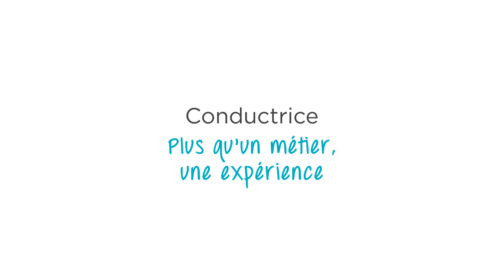Conductrice d'autocar chez Keolis, plus qu'un métier, une expérience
Contrainte par des problèmes de santé à changer de voie, Véronique a choisi Keolis pour suivre une formation et être accompagnée dans son nouveau métier. Une reconversion, grâce à laquelle elle s’épanouit aussi bien humainement que professionnellement.

Prêt(e) à nous rejoindre ? Découvrez toutes nos opportunités d’emploi et nos formations près de chez vous, sur notre

Au service des voyageurs et attentifs aux besoins de tous, nous agissons chaque jour pour vous offrir des modes de déplacement plus agréables et plus humains.

Keolis, leader de la mobilité partagée | Révélez-vous, rejoignez-nous !